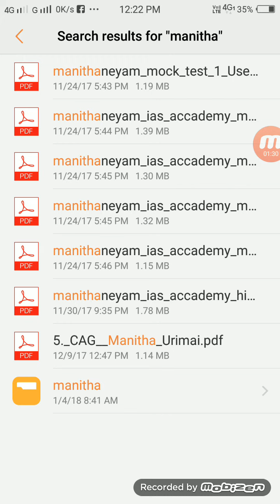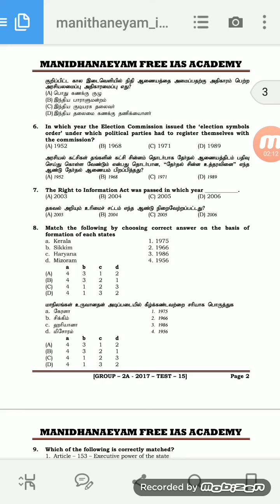முழு தேர்வு பொது தமிழ் மற்றும் ஆங்கிலம் பயிற்சி பெறும் வகையில் வினாக்கள் அமைக்க பட்டுள்ளது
Or

TNPSC CCSEIV TEST

🌺சைதை துரைசாமி IAS அகாடமி 🌺

 வழங்கிய முக்கிய சமூக அறிவியல் முழு தேர்வு 200 mark . இது "பொது தமிழ் எடுத்து படிக்கும்  மற்றும் GENERAL ENGLISH" எடுத்து படிக்கும் மாணவர்கள் கட்டாயம் உதவும்.

 👍🌹உங்க ள் நண்பர்களுக்கும் share செய்யுங்கள் அவர்களும் பயன் பெறட்டும்🌹👍